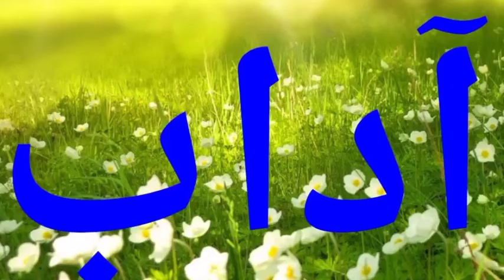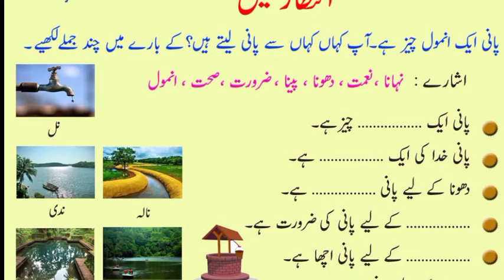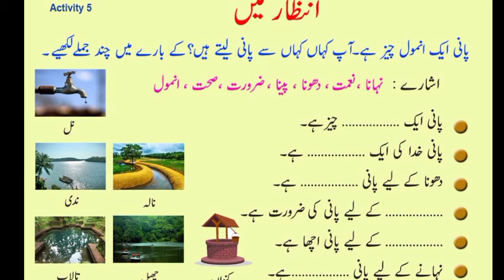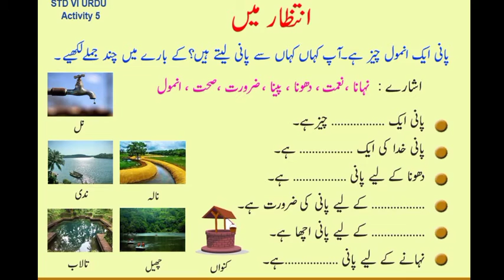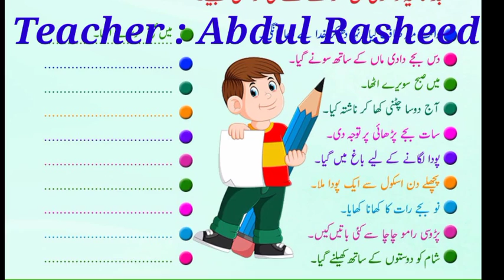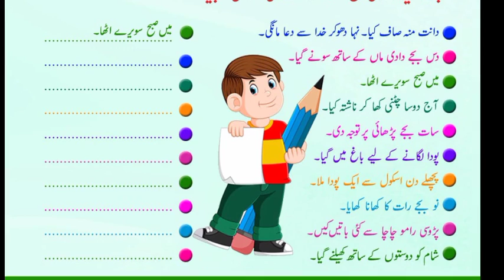6th URDU CLASS 11 DEVADHAR UP SCHOOL NEDIYIRUPPU